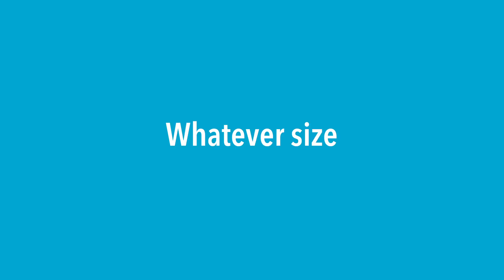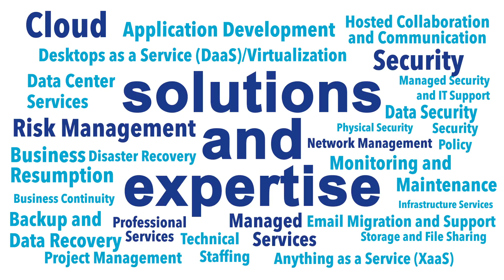Quest Technologies in 2 minutes